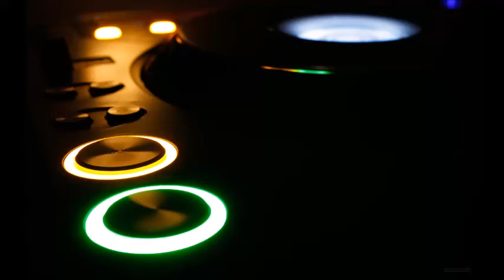GENIOS DEL REMIX (REGGAETON MIX) "NEW VS. OLD"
primero quiero agradecer a 2 amigos por seguir mi canal JUANMA Y RAFA , y a todos los suscriptores. gracias por su apoyo!!!

TRACKS LIST

01 - LA DEL CONTROL - DJ KBZ@
02 - YA NO TIENE NOVIO - PAPU DJ ft DJ KBZ@
03 - CELOSO (DemenciaMix2) - CIRODEEJAY
04 - ME LLAMA TODAVIA - DJ KBZ@ ft NAHUU DJ
05 - CUADERNO - DJ TOOMI
06 - ELLA TIENE NOVIO - EMUS DJ FT FAKU DJ
07 - ELLA ME LEVANTO - DJ TAO
08 - 11 PM - CHARLY DJ
09 - CRISTINA - ZATO DJ
10 - ELLA FUMA - AXIS DJ FT EMUS DJ
11 - AY MI DIOS - PACO DEEJAY
12 - BELLACOSO - LEA MEDINA, FER PALACIO, AXEL CARAM
13 - POBRE DIABLA - LUCHO DEE JAY FT DJ MRK

CANAL DE CADA UNO DE LOS DEE JAYS